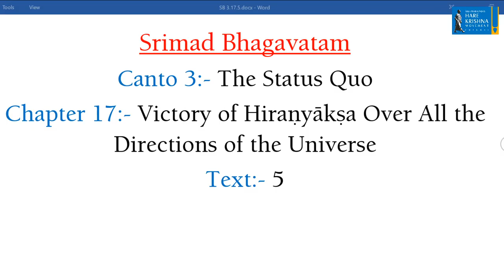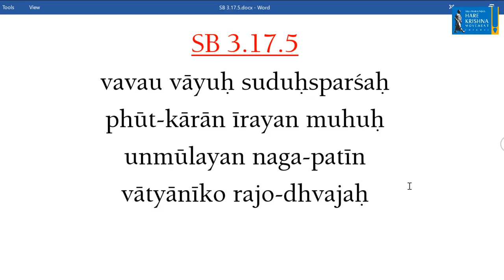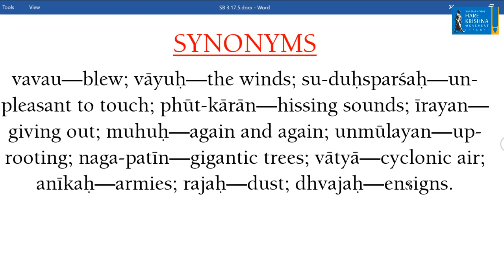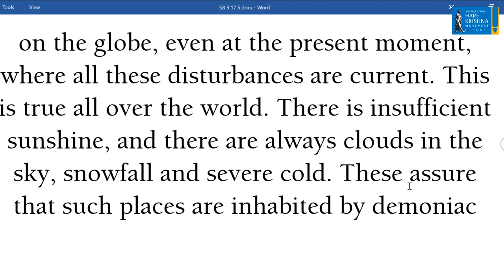Live in harmony with nature | SB 3.17.5 by HG Suvyakta Narasimha Dasa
While the human population in Vedic times aimed at self-realization, the man in modern times is exploiting nature for sense gratification. When we defy the laws of nature, the whole system around which this world is designed gets disrupted, giving rise to various calamities. If we engage in spiritual activities, nature will enhance our efforts and help us progress in that direction.